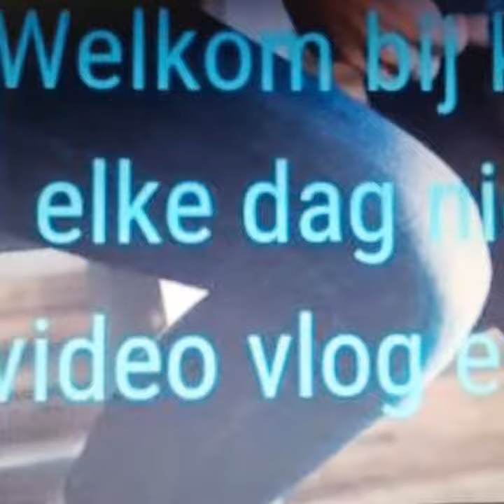Paar fotos 6 oktber